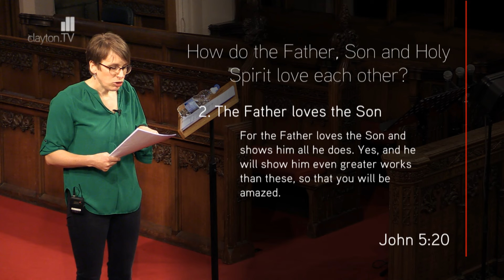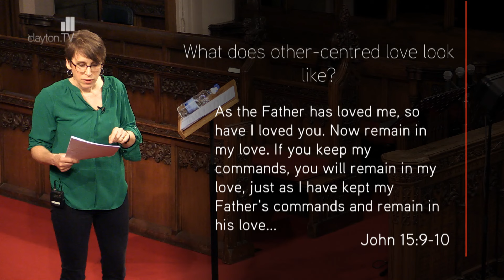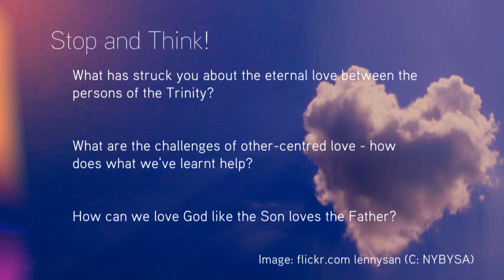Jesmond Partnership Women's Conference '16 : Part 1 God's Love Within the Trinity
'God is Love' - what does that mean? Zoe Earnshaw takes us through a feast of Bible passages that demonstrate God's love in the Trinity and unpacks some implications. Wallow in these mind-blowing truths: love is a reality because of God, God is personal and loving, all true love is other-centred.

"And so we know and rely on the love God has for us. God is love" 1 John 4:16. If we understand this properly it will revolutionise our relationship to God and others - says Zoe Earnshaw, main speak of the Jesmond Women's Conference '16. Zoe Earnshaw studied at Moore Theological College, before becoming Executive director of Clayton TV. She is involved with women's ministy at Holy Trinity Gateshead Church where her husband is the senior minister.
The Jesmond Partnership Women's Conference is held every 2 years for Jesmond Parish Church, St Joseph's Benwell Church and Holy Trinity Gateshead- a group of evangelical churches in the North East of England. for more details.